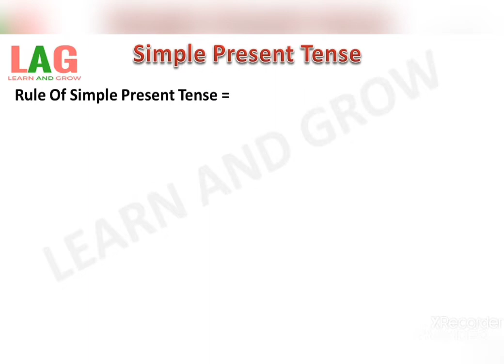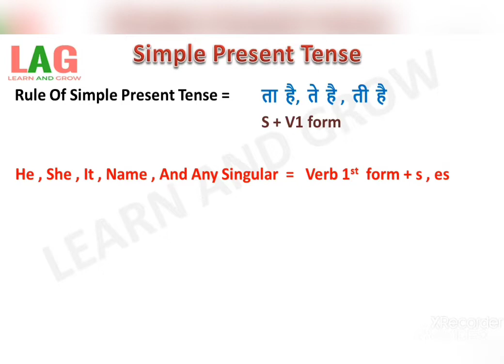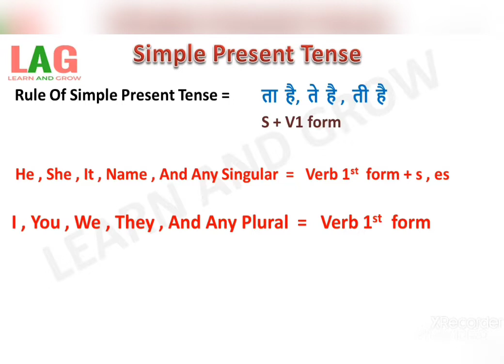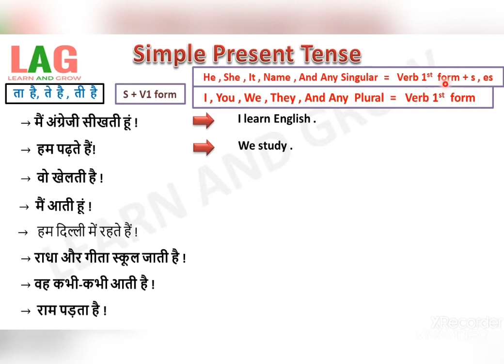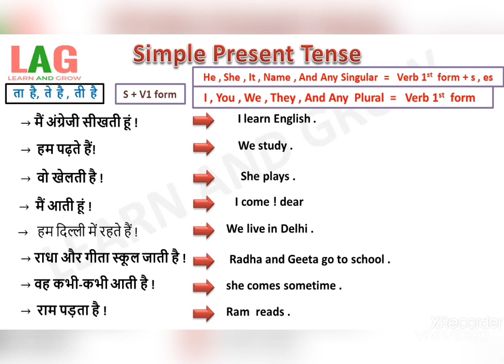Simple Present Tense